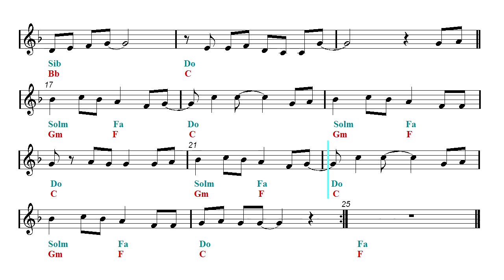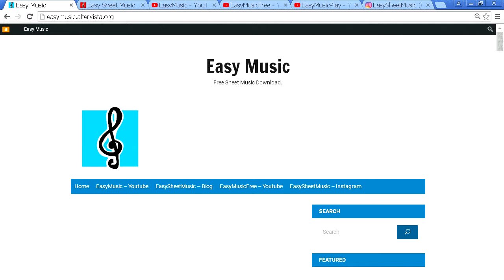Harmonica & Guitar Duet - Nenjukkul Peidhidum - Vaaranam Aayiram theme (Sheet music - Guitar chords)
Harmonica and guitar duet. ▼▼▼▼ Read more  ▼▼▼▼